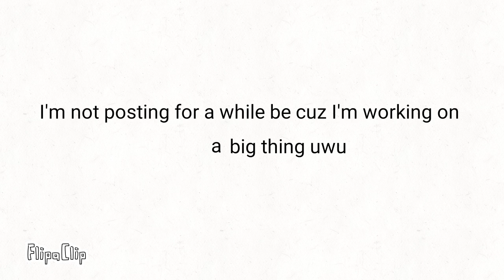Just saying uwu